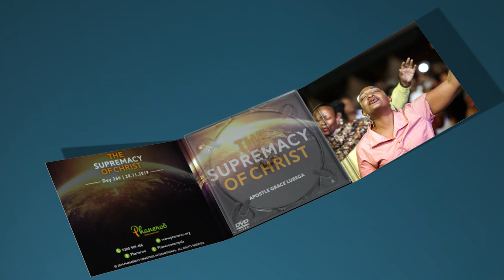The Supremacy Of Christ Sermon Preview Apostle Grace Lubega